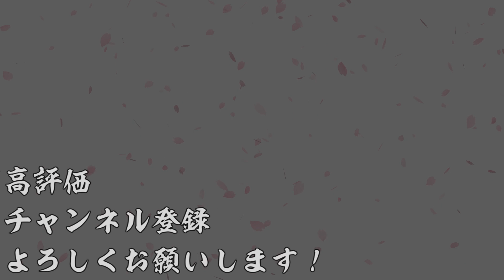【AC】英傑大戦＃479【廻天の五芒星より】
今回は久々の柴田勝家を使ったデッキで遊んでます。
たまにはこれでもいいと思う(*´ω｀*)